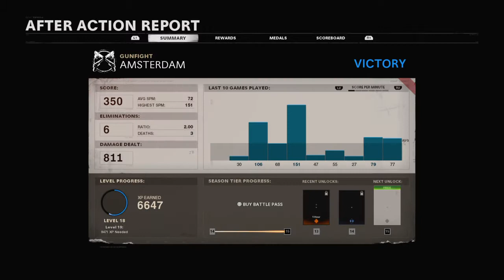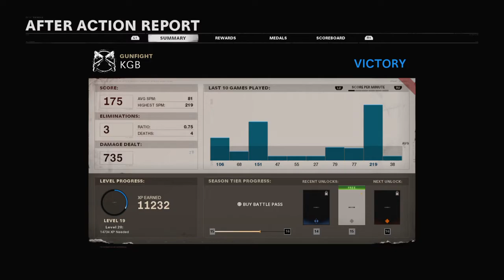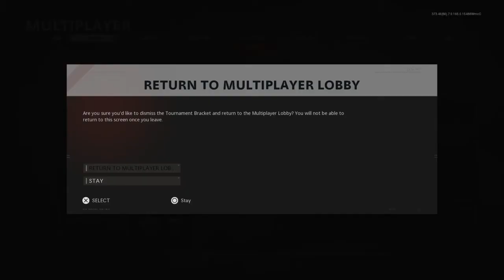Call of Duty®: Black Ops Cold War |Gunfight Tournament